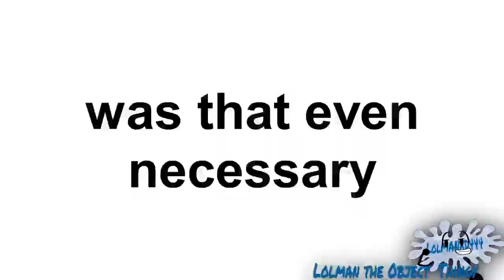COTHES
Reupload from IceCreamJaxxie's old account, previously known as "Lolman teh Object Thingy / Teh444thSpartan"
Round 13 of her "final" self-tennis
reuploading this since river henningsen wouldn't do it and also to fix the spreadsheet links/playlists. text at bottom-left corner removed with bcc wire remover